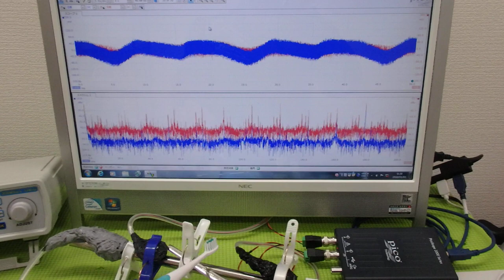‹メガヘルツ›の超音波発振制御技術 ultrasonic-labo